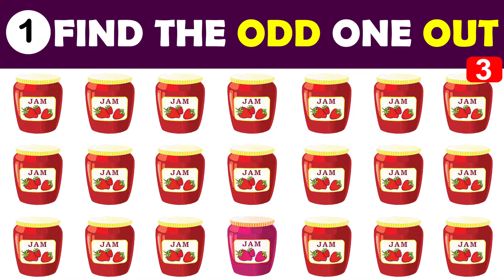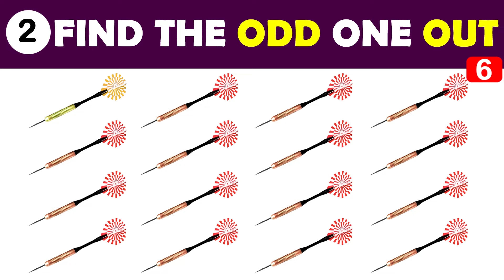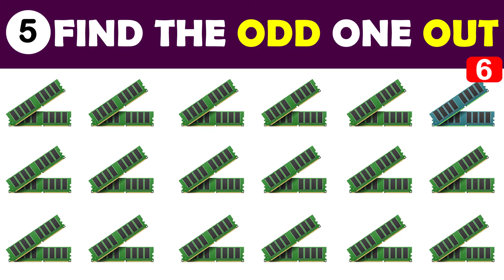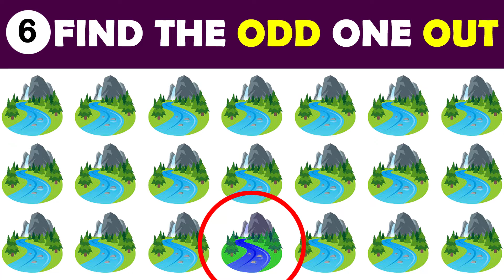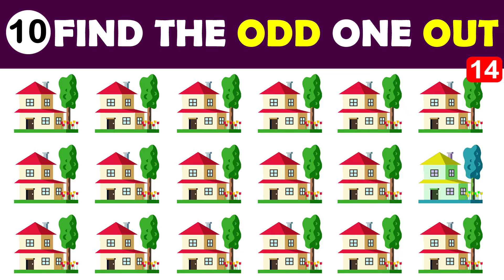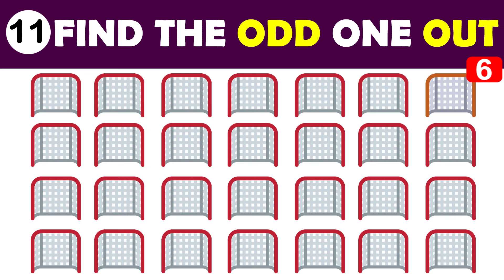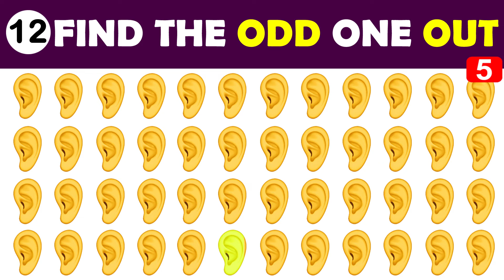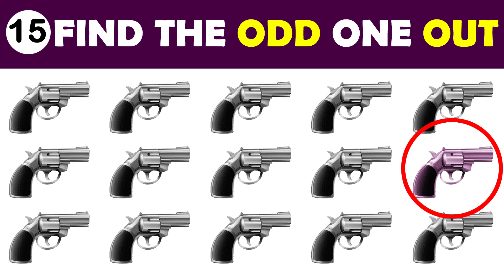Tricky Riddles | Find The Odd Emoji Out | IQ Test | FindGame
Tricky Riddles | Find The Odd Emoji Out | IQ Test | Find Game